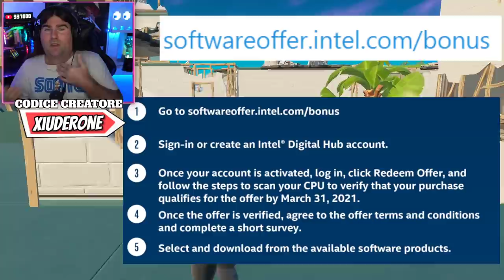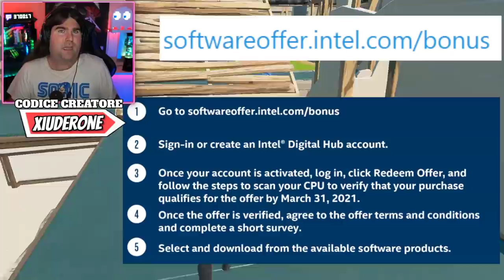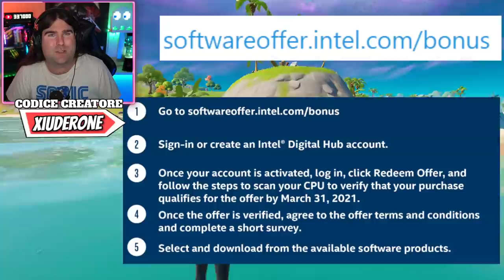SKIN GRATIS INTEL! COME OTTENERLA GRATIS! * BUNDLE SPLASH SQUADRON! * NEWS EVENTO! (FORTNITE NEWS)